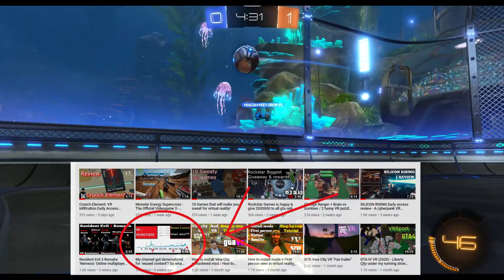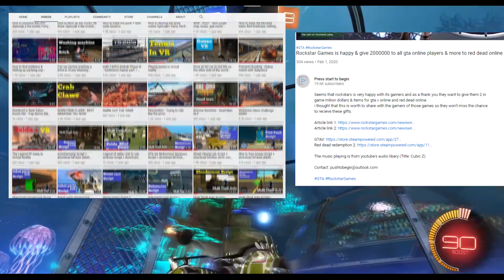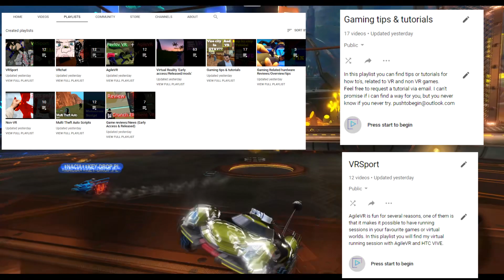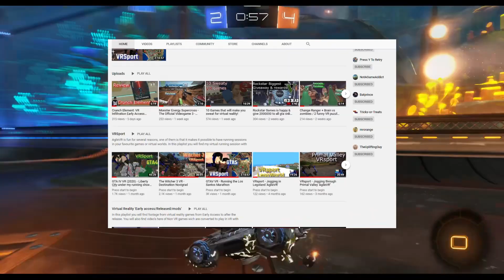Big youtube channel update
Hello everybody.
In the passed weeks i have been changing lots of details on my channel, in this video i'm going through those details and i'll also tell you why.

Background music is from youtube's audio libary (title: Upstairs with Cat)